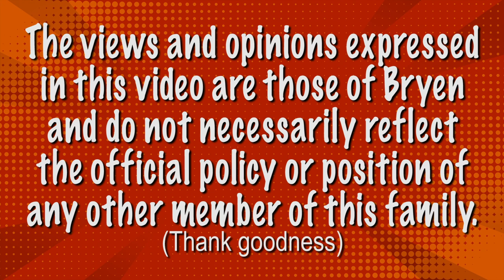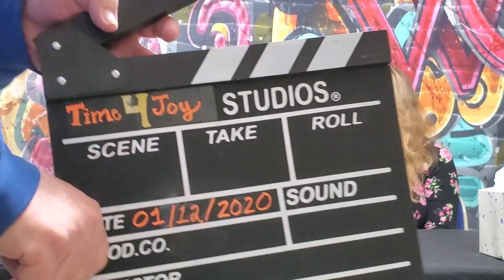ASK BRYEN #23 Math Problems! - Time for Joy Family Vlog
We filmed this 2nd part of  “ASK BRYEN” with Brooke in January 2020! Bryen gets very vocal about how he feels regarding Math and Time Travel! Plus Brooke let's us know about Stenography!

Time for Joy Productions, Bill Dent Clark & Dana Rene Rich -- We are a blended family with 10 children, 2 with special needs. Sadie, Blake, Morgan, Brooke, Aaron, Parker, Bryen, Nick, Hunter and Rae. The goals for our family’s YouTube channel are to entertain, uplift, inspire and bring laughter and joy to people’s lives. Life is tough but there is JOY to be found!

**Send us your short videos of what brings you and/or your family JOY!
Also submit a challenge or question for “ASK BRYEN”!
Please be aware that if you submit a question ANYTHING can happen! :D

Check out Sunshine Mafia’s YouTube channel with over half a million subscribers! We LOVE that family!

Music & special effects from:
Audioblocks
Footage crate